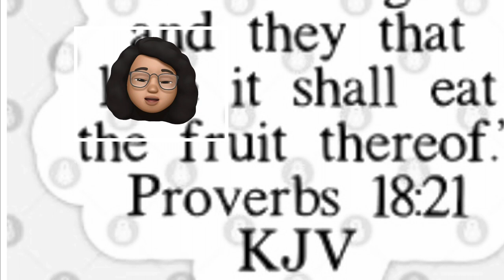￼You have impact power